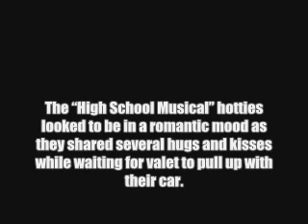Zanessa spotted kissing in Waikiki, Hawaii more pics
Credits:
Thanks to officially-zanessafied.net